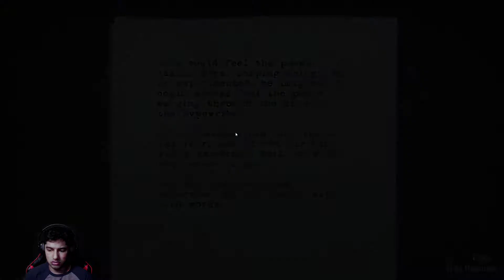ALAN WAKE EP.15